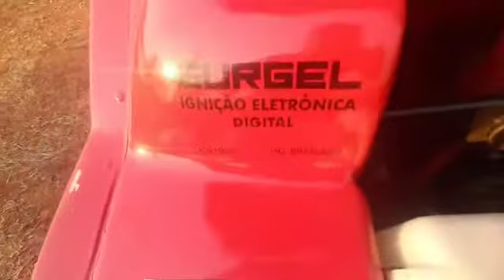Mais detalhes sobre o Gurgel 1991